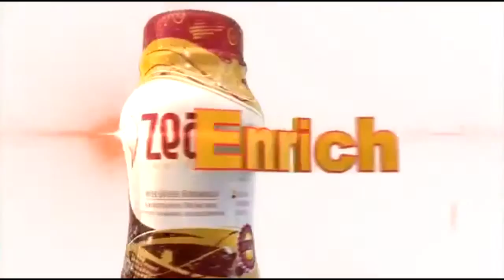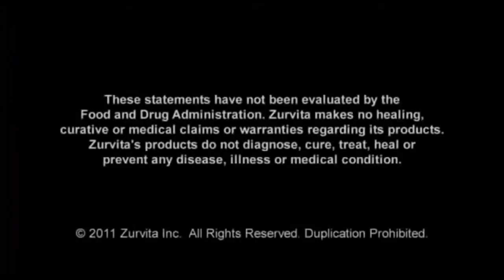Zurvita Zeal for Life